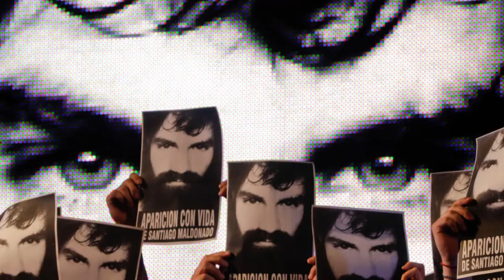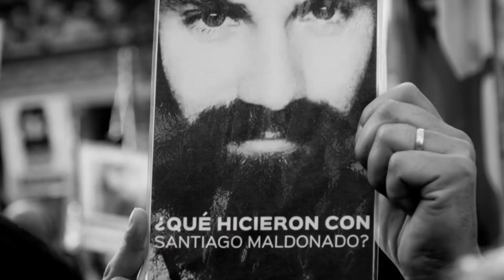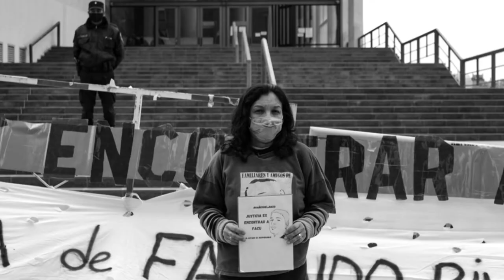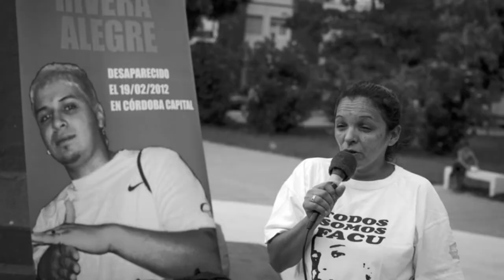Entrevista a Viviana Alegre y Sergio Maldonado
Sergio Maldonado acompañó a Viviana Alegre en la entrega del Premio Aricó, que le otorgó la Facultad de Filosofía y Humanidades el 11 de mayo. Antes de la ceremonia, se encontraron para una entrevista audiovisual de la revista Alfilo y contaron sobre los casos de Santiago Maldonado y Facundo Rivera Alegre, dos víctimas de la violencia estatal.